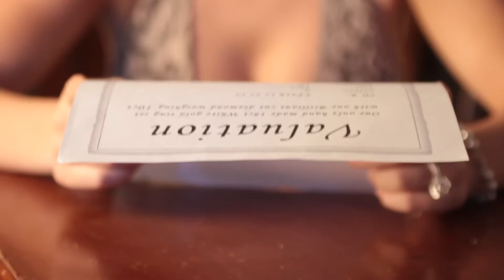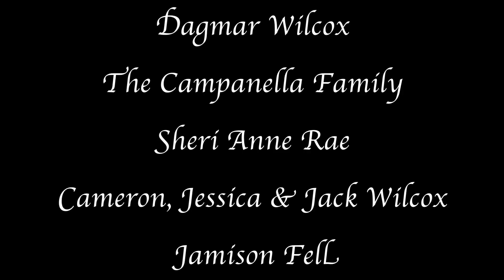Flawed. A Tropfest 2012 entry.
Your dreams and desires can inspire you, drive you and possibly destroy you. A short film featuring Monique Campanella. A Tropfest 2012 entry. Make sure you have a look at the Outtakes